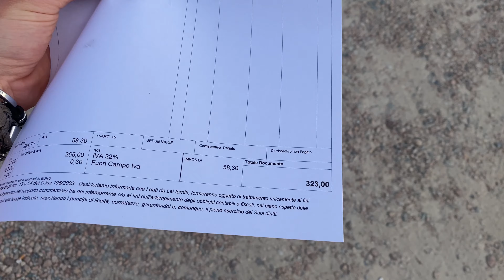VANLIFE Europe - VLOG 02 - We BROKE DOWN in SARDINIA 😫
VLOG NUMBER 2 is here!!🥳

Sardinia…

Find out how our first few days in Sardinia didn’t quite go to plan and why we thought we were stranded in paradise…but we actually weren’t…🙈😂

This one had to be cobbled together a little, due to the lack of footage…don’t talk to me about corrupt SD cards 😭

Enjoy our rather bumpy start to a beautiful island!